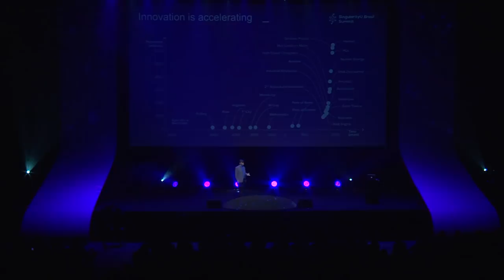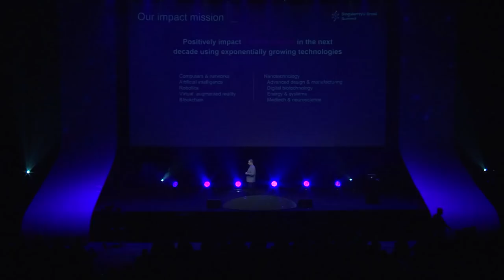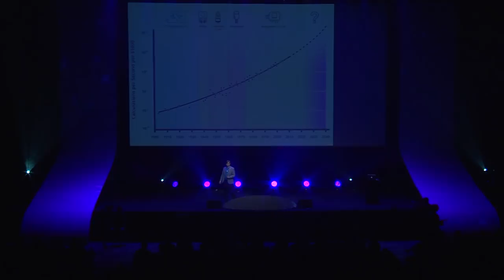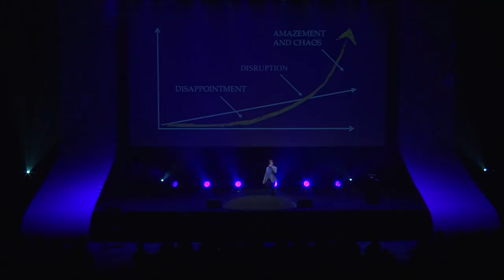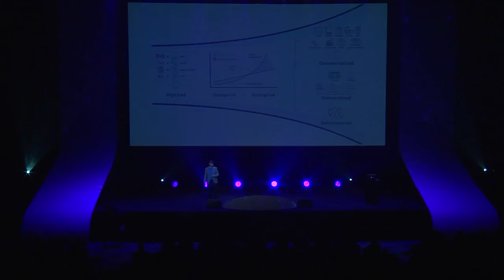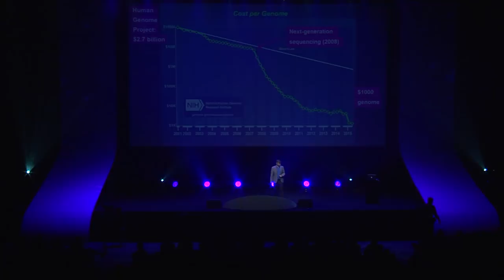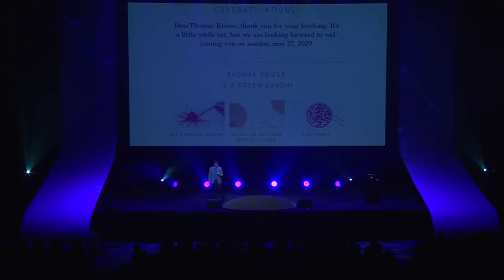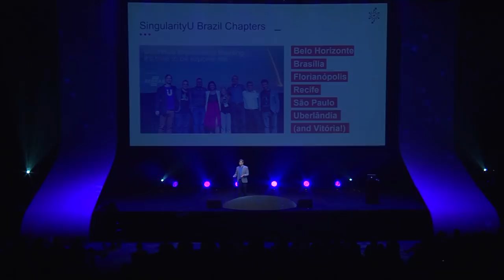Thomas Kriese | Governance and Education | SingularityU Brazil Summit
Thomas Kriese provides a quick guide to exponential thinking and Singularity University.

Thomas Kriese is Vice President, SU Ecosystem, and leads the teams managing the Singularity University Community and the global licensing program. He brings over 20 years experience building and managing online communities to his role at SU. Thomas believes each of us has an opportunity to develop the skills of exponential leadership by being futurists, technologists, innovators and humanists. The Singularity University ecosystem is full of leaders using exponential technologies to solve the world's greatest challenges and to create an abundant future for us all.